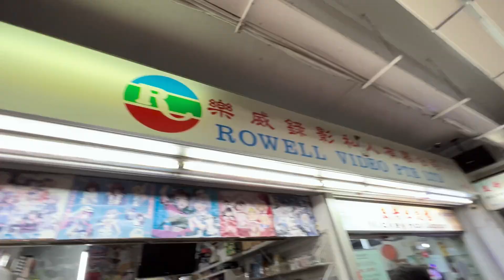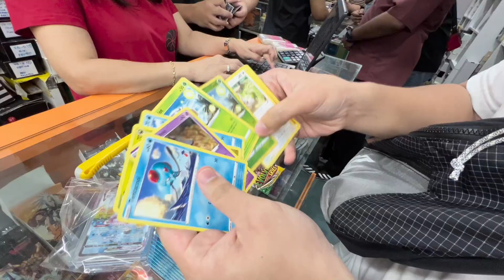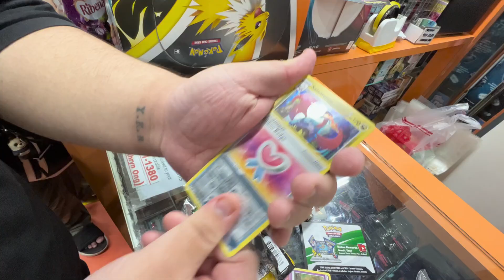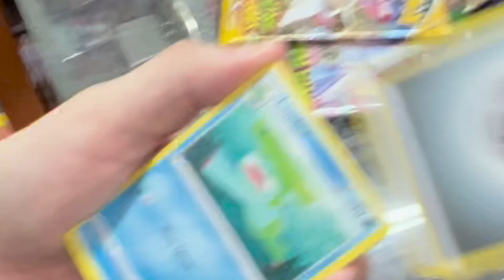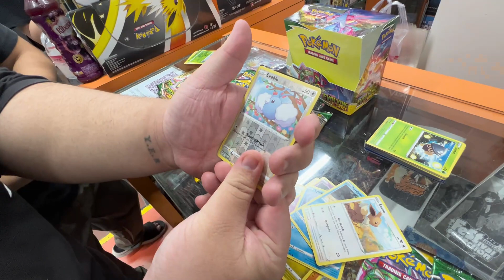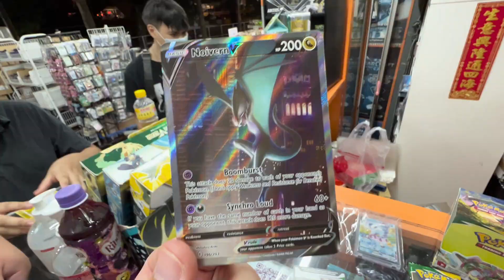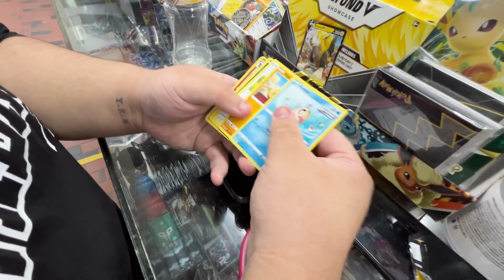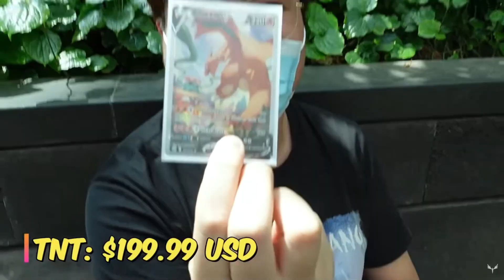We Found A Massive EVOLVING SKIES Restock!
We found a massive Evolving Skies restock in our local game store! This is the latest wave of the most popular Pokemon set of the Sword and Shield Era, Evolving Skies! I want to hit some Eeveelutions and Alternate Arts!